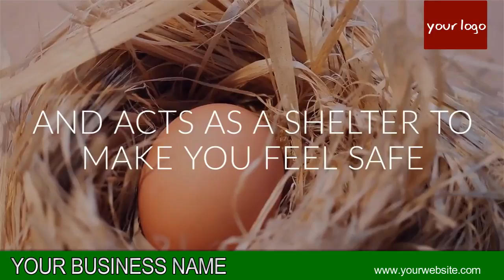GUARD SERVICE VIDEO 07 B